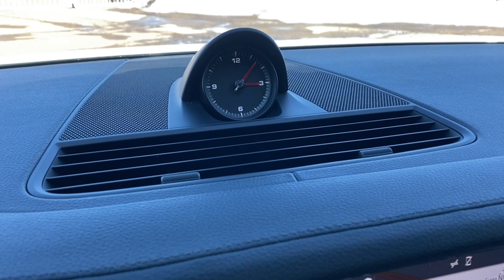2018 Porsche Panamera 4S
Stock: 22BR0918A